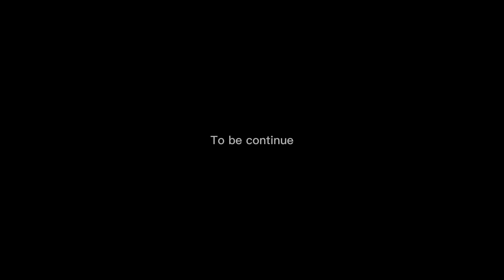My dog puppy and for ur ￼ entertainment ￼